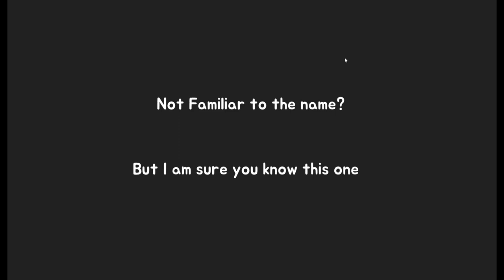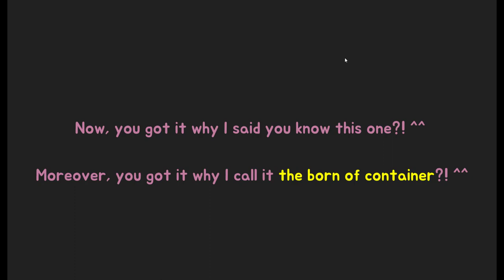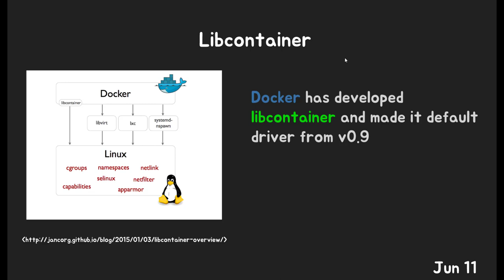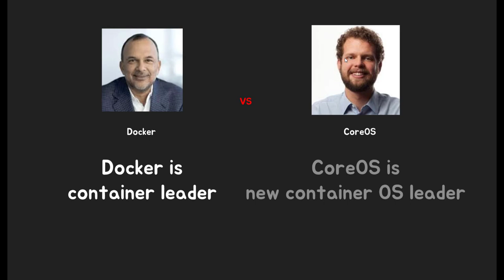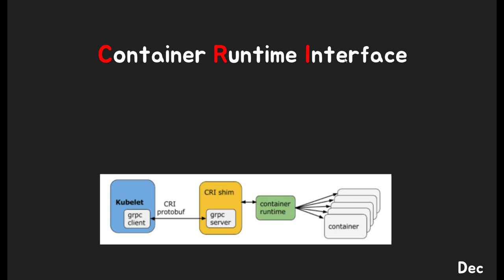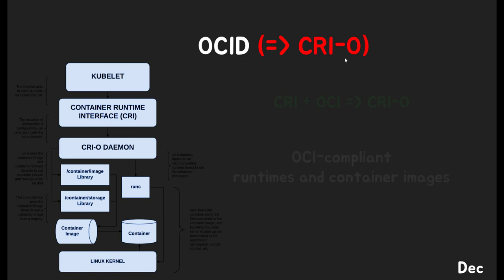Container History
This Video show you the history of Container World from 2006 to 2018. It is not technical but it can help you the background of container.